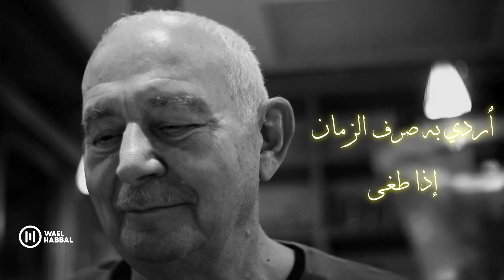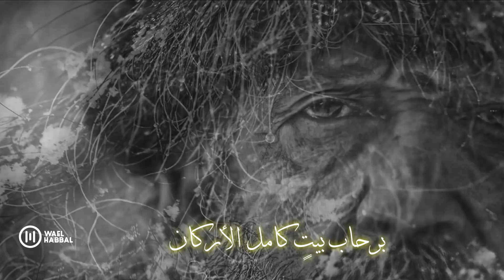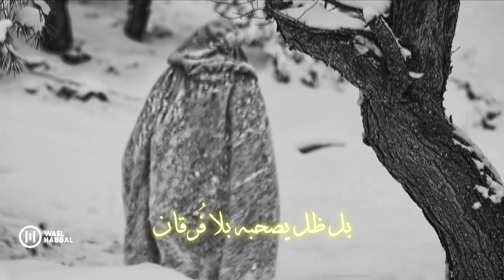الى ولدي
الأب وماأدراك ماالأب , شجرة الحور الصامدة تلك , على مر الأزمان
قصيدة رائعة للشاعر ماهر الرمحي عن أب اشتاق لفلذة كبده الذي هاجر كمعظم أترابه باحثين عن أرزاقهم , مثلنا ومثلكم
نبع أحاسيس صافيه كسرت الصخرة النمطية للأب وتفجرت شوقا وحنينا .